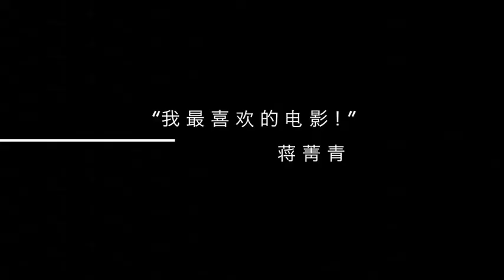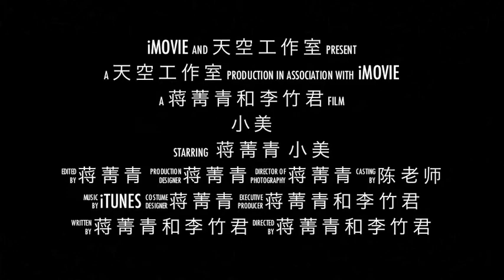Chinese Class Movie Trailer